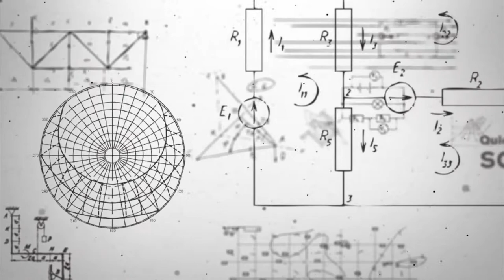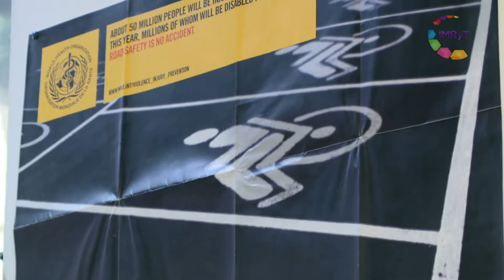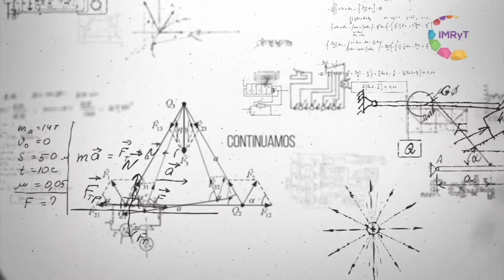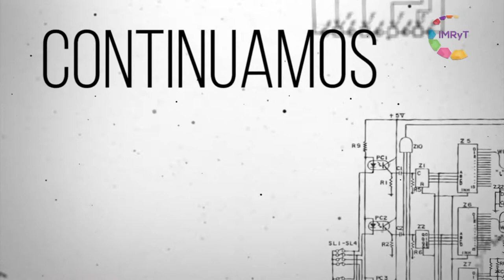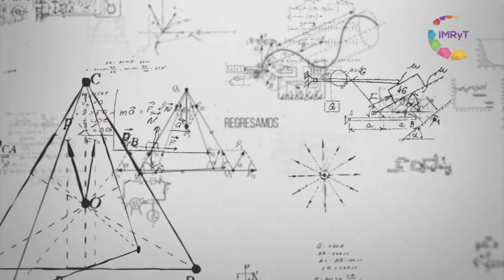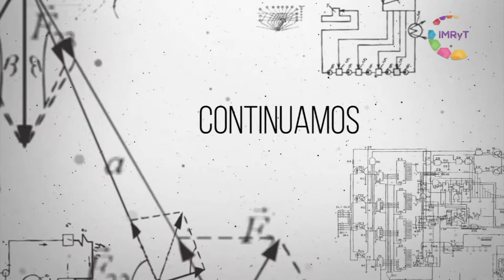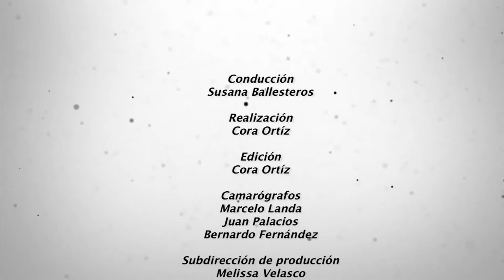Seguridad vial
La Dra. Sandra Treviño, investigadora del Instituto Nacional de Salud Pública, nos platica acerca de la seguridad vial y de cómo está en nuestras manos el prevenirlos, por medio de la identificación de comportamientos de riesgo.